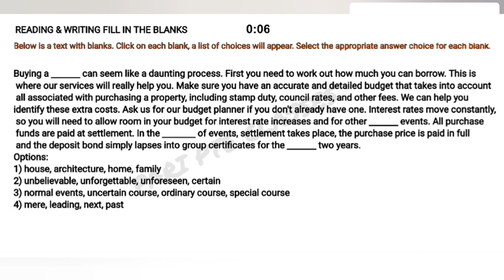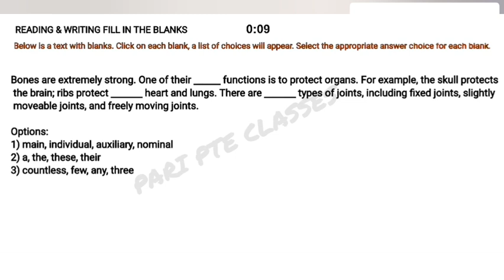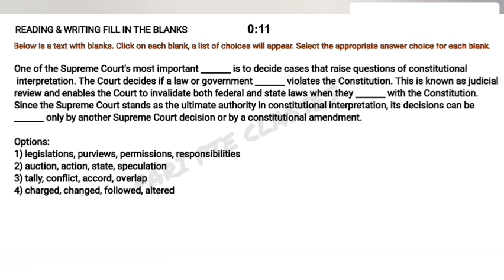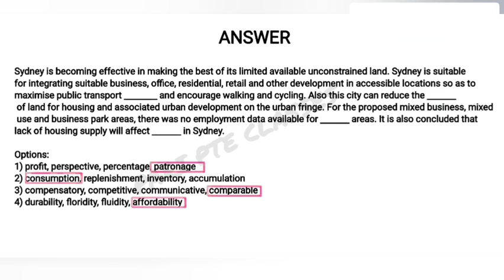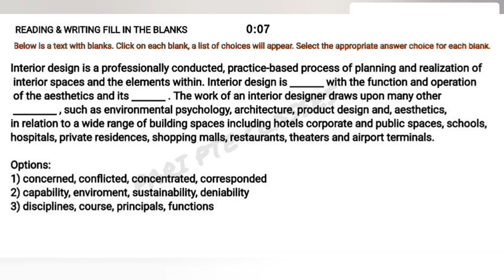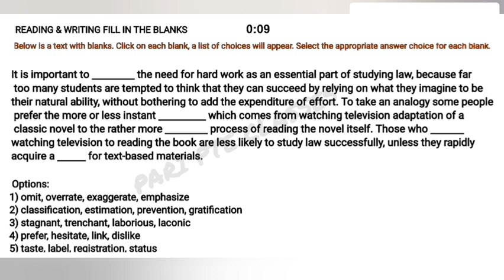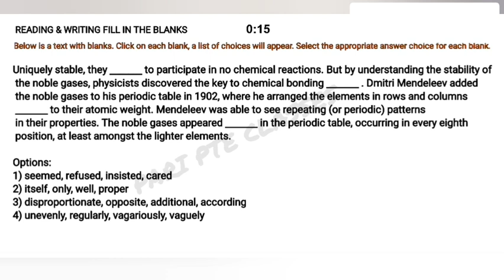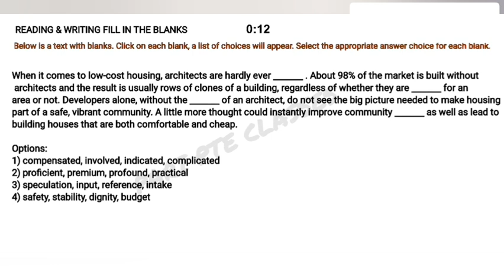PTE READING WRITING MOST REPEATED FILL IN THE BLANK DECEMBER 2022 MUST PRACTICE@pkparipteclasses